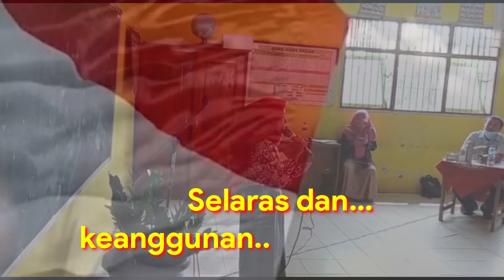Merah Putih lagu wajib fls2n 2022 || vokal Djoya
peserta fls2n dari SDN 1 Petuguran